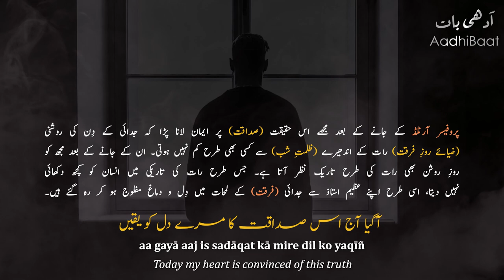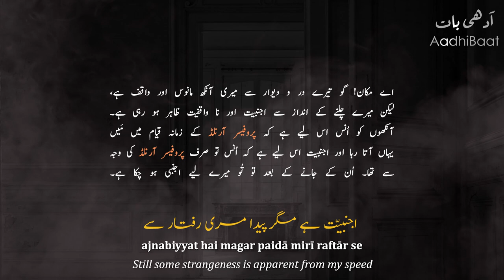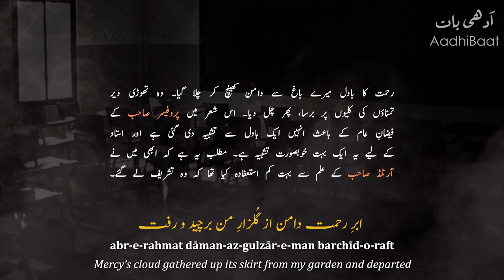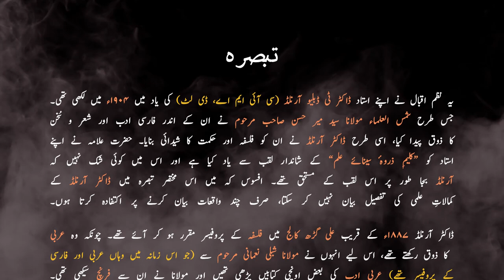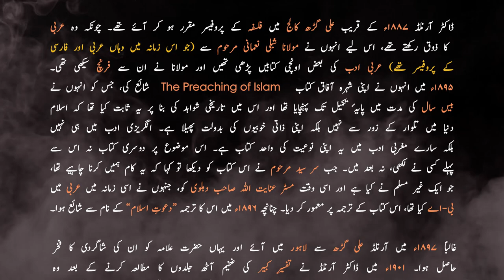Baang-e-Dara: 35 | Naala-e-Firaaq | Lament of Separation | Allama Iqbal | Iqbaliyat | AadhiBaat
📗 Read Explanation

🔷 Lyrics by: Allama Iqbal
🔷 Recited by: Zia Mohyeddin Sahib
🔷 Recitation courtesy: Iqbal Academy Pakistan

📓 Lyrics (sources)

🎞️ Background(s)

🎵 Music

Baang-e-Dara: 35
Lament of Separation: 35

Nala-e-Firaq
(Arnold Ki Yaad Mein)

Lament Of Separation
(In Memory of Arnold)

Ja Basa Maghrib Mein Akhir Ae Makan Tera Makeen
Ah! Mashriq Ki Pasand Ayi Na Iss Ko Sarzameen

O house! Your resident is now residing in the West
Ah! The land of the East was not liked by him

Aa Gya Aaj Iss Sadaqat Ka Mere Dil Ko Yaqeen
Zulmat-e-Shab Se Zaya-e-Rouz-e-Furqat Kam Nahin

Today my heart is convinced of this truth
The light of the separation’s day is darker than night

“Taaz Aghosh-e-Wadaash Dagh-e-Hairat Cheeda Ast
Humcho Shama-e-Kusta Dar Chasmam Nigah Khawabida Ast”

“As from his departure’s breast the scar is picked up
Sight is asleep in my eyes like the extinguished candle.”

Kushta-e-Uzlat Hun, Abadi Mein Ghabrata Hun Main
Shehar Se Souda Ki Shiddat Mein Nikal Jata Hun Main

I am fond of seclusion, I hate the habitation
I run away from the city in excruciation of love

Yaad-e-Ayyam-e-Salaf Se Dil Ko Tarapta Hun Main
Behr-e-Taskeen Teri Janib Dorta Ata Hun Main

I make the heart restless from the olden days’ memory
For satisfaction I come ardently running towards you

Ankh Go Manoos Hai Tere Dar-o-Diwar Se
Ajnabiat Hai Magar Paida Meri Raftar Se

Though the eye is familiar with your nook and corner
Still some strangeness is apparent from my speed

Zarra Mere Dil Ka Khursheed Ashna Hone Ko Tha
Aaeena Toota Huwa Alamnuma Hone Ko Tha

My heart’s speck was just to be acquainted with the sun
The broken mirror was just to expand into the universe

Nakhal Meri Arzuon Ka Hara Hone Ko Tha
Ah! Kya Jane Koi Main Kya Se Kya Hone Ko Tha

The tree of my longings was just going to green up
Ah! what does any one know what I was going to be!

Abar-e-Rehmat Daman Az Gulzar-e-Mann Barcheeda-o-Raft
And Ke Bar Ghuncha Haye Arzu Bareed-o-Raft

Mercy’s cloud gathered up its skirt from my garden and departed
Rained a little over the flower buds of my desires and departed

Tu Kahan Hai Ae Kaleem-e-Zarwa-e-Seenaye Ilm
Thi Teri Mouj-e-Nafas Baad-e-Nishat Afzaye Ilm

Where are you! O Kalim of the pinnacle Sina of learning!
Your breath was the breeze promoting the joy of learning

Ab Kahan Woh Shauq-e-Reh Pemayi-e-Sehraye Ilm
Tere Dam Se Tha Humare Sar Mein Bhi Soudaye Ilm

Gone is that zeal for walking in the vast expanse of learning!
In my intellect also you were the inspirer of love of learning

“Shour-e-Laila Ko Ke Baaz Araeesh-e-Souda Kunand
Khak-e-Majnu Rah Ghubar-e-Khatir-e-Sehra Kunand”

“Where is Layla’s fervor, so as to decorate Love again
May make the dust of Majnun mixed with wilderness again

Khol De Ga Dast-e-Wehshat Uqda-e-Taqdeer Ko
Tor Kar Pohenchun Ga Main Punjab Ki Zanjeer Ko

The wilderness of solitude will open the fate’s knot
I shall reach you after breaking the chains of the Punjab

Dekhta Hai Dida-e-Heeran Teri Tasveer Ko
Kya Tasalli Ho Magar Garvidah-e-Taqreer Ko

The bewildered eye looks upon your picture
But how can one searching for speech be happy?

“Taab-e-Goyai Nahin Rakhta Dehan Tasveer Ka
Khamoshi Kehte Hai Jis Ko, Hai Sukhan Tasveer Ka”

“No power to speak the picture’s mouth has
Silence is the speech which the picture has”